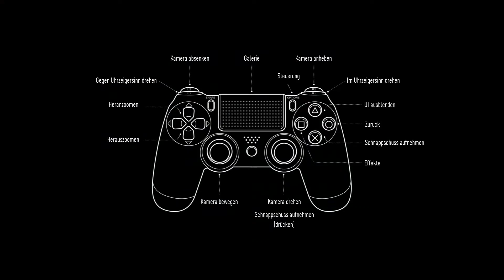ANGEZOCKT! Need for Speed 2015: Showcase Update - Fotomodus, Lackierungen teilen [deutsch | PS4]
Das neueste Update zu Need for Speed [2015] im Video vorgestellt.

Mit dem Showcase Update für Need for Speed hat Ghost Games endlich den, zumindest von mir, lang ersehnten Fotomodus (Snapshot Pro) ins Spiel gebracht! Außerdem könnt ihr nun eure Lackierungen mit der Community teilen und welche aus der Community herunterladen. Es gibt desweiteren noch ein paar kleinere Neuerungen & Verbesserungen für das Spiel.

Leider sind Video und Ton vom Spiel unsynchron, da dürfte wohl was bei der Aufnahme schief gegangen sein, ist zum Glück für das Video aber nicht so wichtig^^

dort könnt ihr auch gerne eure Screenshots zuschicken und ich teile diese dann mit der Community ;)

Infos zu ANGEZOCKT!:
Bei ANGEZOCKT! handelt es sich um eine Videoserie, bei der ich unter anderem Spiele vorstelle die sich in Early Access, Alpha oder Beta Stadium befinden, aber nicht nur, sondern auch fertige Spiele von denen ich sehr überzeugt bin, und die ich euch unbedingt zeigen will.
Staffel: 3
Episode: 5
Spiel: Need for Speed [2015] (PC, PS4 und Xbox One)

Über mich:
Auf meinem Kanal biete ich euch Tutorials, Mod Vorstellungen, Tipps und Tricks zu den Grand Theft Auto Spielen GTA IV und GTA V/GTA Online. Egal ob Car Mod oder Script Mod Vorstellungen, Installation Tutorials oder Spiele Vorstellungen in meiner eigenen ANGEZOCKT! Video Serie, auf meinem Kanal biete ich dir alles rund um Videogames.